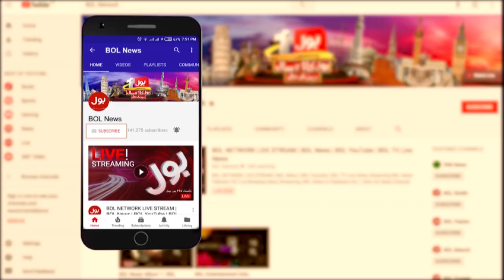Dr Atta Ur Rehman Views on Quaid e Azam Birthday